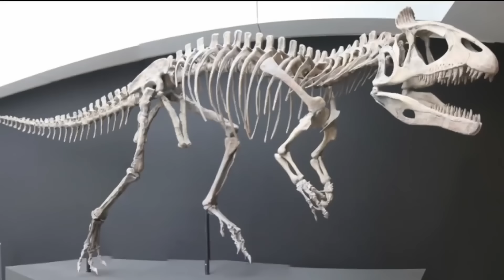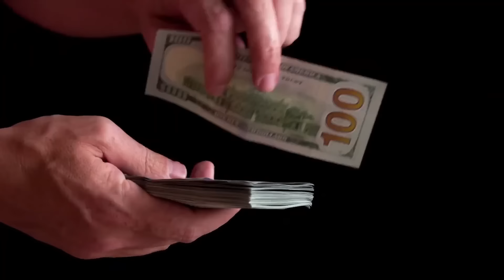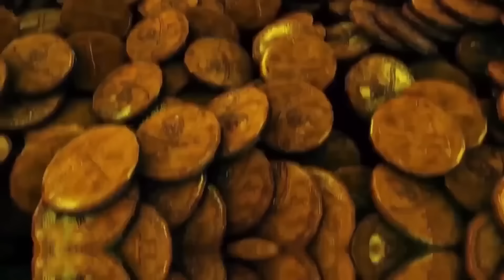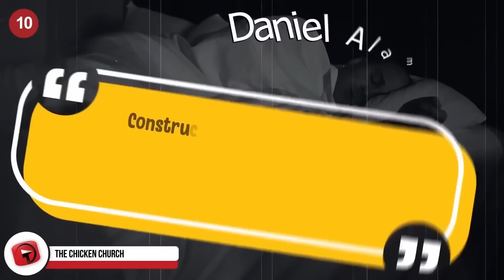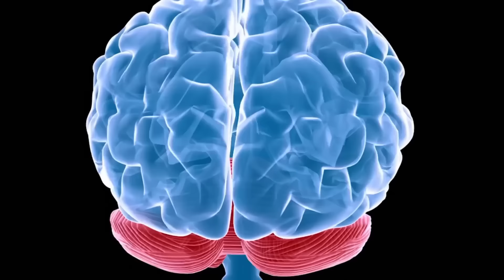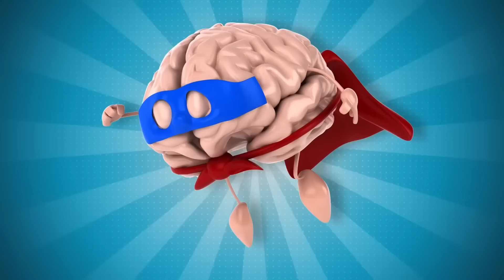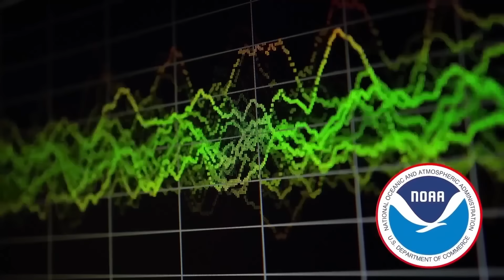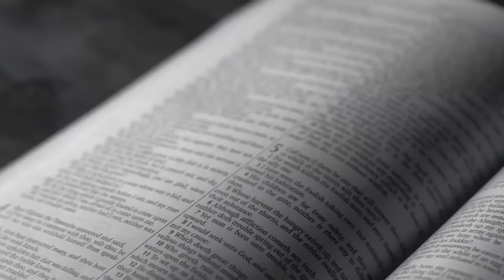Strangest Discoveries Found In Antarctica